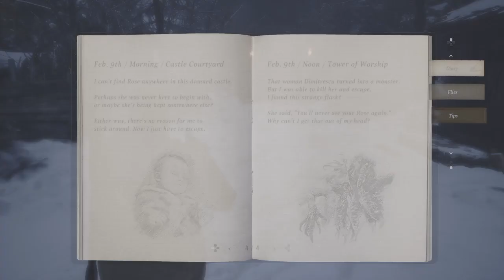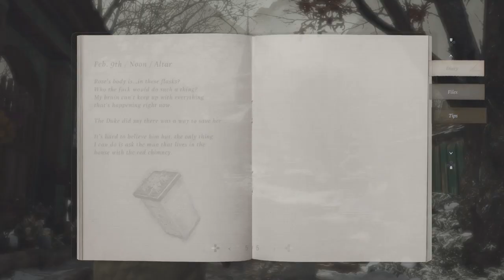Resident Evil Village_20231220172234